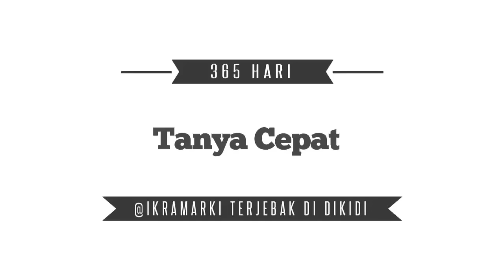Ikramarki Tanya Cepat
Apa sih tanya cepat itu?
Tanya cepat terus jawab cepat juga?
Kalo yang penasaran yuk liat videonya..

356 days Ikramarki terjebak di Dikidi